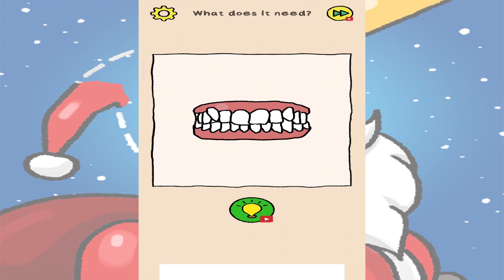Draw Fun DOP Puzzle - All Levels Gameplay Walkthrough